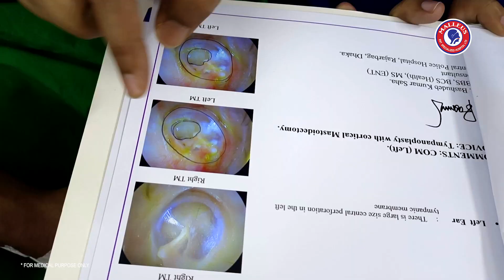Tympanoplasty | অপারেশনের পর কানের নতুন পর্দা দেখে যা বললেন রোগীটি | Dr. Bashudeb Kumar Saha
📢 Attention everyone seeking superior ENT care! I am thrilled to share that Dr. Bashudeb Kumar Saha, a highly skilled ENT Specialist & Head Neck Surgeon with extensive experience, is now available as a Senior Consultant at our official website! 🌐💼

🌟 Ear, Nose and Throat Specialist and Surgeon 🌟

As specialized specialists and surgeons, we are passionate about providing you with the highest level of care and expertise in this fascinating field. Let's dive into what makes us the go-to professionals in this area! 🏥

👂 EAR:
- Diagnosis and treatment of hearing loss, tinnitus, and balance disorders.
- Expertise in ear infections, including otitis media and external otitis.
- Skilled in managing sudden hearing loss and performing ear surgeries, such as tympanoplasty and stapedectomy.

👃 NOSE:
- Evaluation and management of nasal allergies, sinusitis, and nasal polyps.
- Expertise in treating nosebleeds, anosmia (loss of smell), and nasal septum deviations.
- Proficient in performing nasal surgeries, including septoplasty, turbinate reduction, and rhinoplasty.

👄 THROAT:
- Diagnosis and treatment of throat infections, tonsillitis, and pharyngitis.
- Expertise in managing voice disorders, swallowing difficulties, and reflux-related issues.
- Skilled in performing procedures like tonsillectomy, adenoidectomy, and vocal cord surgery.

👨‍⚕️ SURGEON:
- Trained surgeons specializing in intricate procedures of the ear, nose, and throat.
- Experts in utilizing state-of-the-art surgical techniques and equipment.
- Committed to providing safe, effective, and minimally invasive surgical interventions.

- Extensive experience and expertise in all aspects of Ear, Nose and Throat care.
- Patient-centered approach, ensuring personalized treatment plans for each individual.
- Cutting-edge technology and techniques to enhance accuracy and optimize outcomes.
- Compassionate and dedicated team, committed to your well-being and satisfaction.

🌟 Don't let ear, nose, or throat issues hinder your quality of life! Follow us to stay informed about the latest advancements in the field, gain insights from our specialists, and discover helpful tips to maintain optimal ENT health. Remember, we're here to help you breathe, hear, and live better! 🌟

Dr. Bashudeb Kumar Saha's areas of specialization include:
• Ear diseases
• Nose diseases
• Throat diseases
• Head and neck cancer
• Speech and voice disorders
• Sinus surgery
• Tympanoplasty
• Septoplasty
• Vocal cord polyps
• Tumor surgery

The website also has a blog section with articles about ENT health. Some of the topics covered in the blog include:
• Earwax removal
• Sinusitis
• Sore throat
• Laryngitis
• Voice disorders
• Hearing loss

🌟 Why choose Dr. Bashudeb Kumar Saha?
✅ Unmatched experience in diagnosing and treating ENT disorders.
✅ Innovative surgical techniques for head and neck conditions.
✅ Holistic care approach tailored to individual needs.
✅ Compassionate and patient-centered treatment.

Dr. Bashudeb Kumar Saha is an ENT Specialist and Head Neck Surgeon. He has a MBBS degree from the University of Dhaka, a BCS (Health) degree from the Bangladesh Public Service Commission, and an MS (ENT) degree from the National Institute of Ear, Nose, Throat and Allied Sciences in India. He is a Senior Consultant at the Bangladesh Specialized Hospital in Dhaka. He has over 20 years of experience in the field of ENT and has a special interest in the treatment of ear diseases, nose diseases, throat diseases, and head and neck cancers.

Here are some of the conditions that Dr. Bashudeb Kumar Saha treats:
• Ear infections
• Hearing loss
• Tinnitus
• Sinusitis
• Nasal polyps
• Allergic rhinitis
• Tonsillitis
• Laryngitis
• Hoarseness

If you are looking for an experienced and qualified ENT Specialist and Surgeon in Dhaka, I would recommend Dr. Bashudeb Kumar Saha.